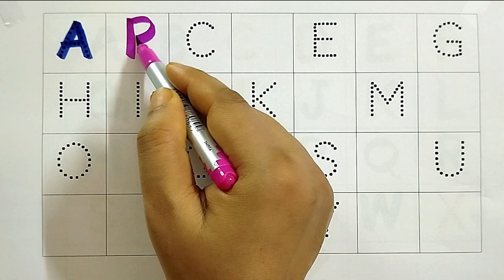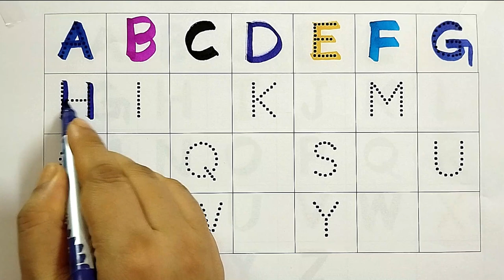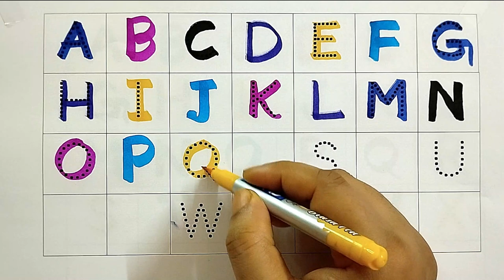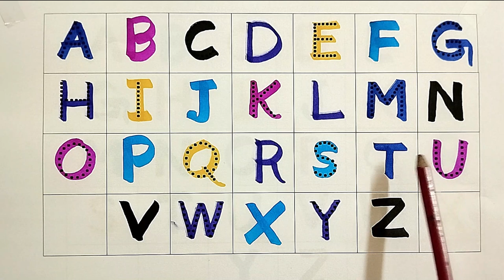Alphabets for kids, abcd, A for Apple, B for Ball, C for Car I English I learn and write alphabet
In this video your child will learn 👉👉Alphabets for kids, abcd, A for Apple, B for Ball, C for Car I English I learn and write alphabet II

english alphabets
abc
abcd
abcde
abcd english
writing abcd
english abcd
english alphabets
alphabets in english
alphabets english
abc tracing
tracing abc for kids
abc tracing